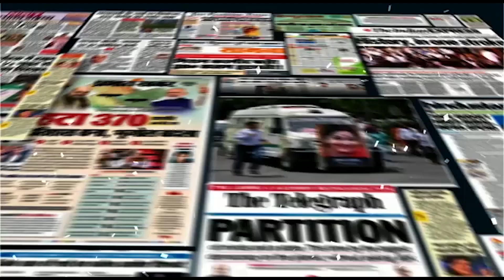Rahul Gandhi fails in Rajya Sabha Election for 19 Seats | Capital TV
Strategy of Congress former president  Rahul Gandhi failed to manage party MLAs as well as other alliances. Congress has internal disputes and after the Rajya Sabha election results, these will be out in the open.